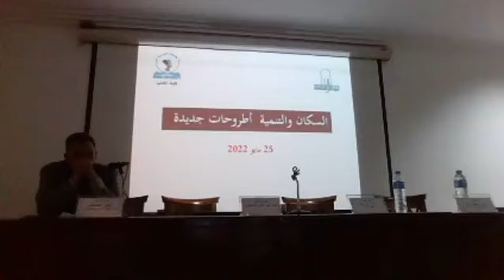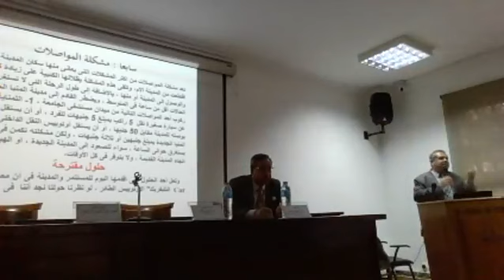ندوة السكان والتنمية..أطروحات جديدة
cop27egypt شاهد.. ندوة السكان والتنمية.. أطروحات جديدة
وزارة الثقافة
المجلس الأعلى للثقافة-لجنة الجغرافيا والبيئة
تحت رعاية الأستاذة الدكتورة/ إيناس عبد الدايم- وزيرة الثقافة
يتشرف أ.د/ هشام عزمي- الأمين العام للمجلس الأعلى للثقافة وأ.د/ عبد المسيح سمعان- مقرر لجنة الجغرافيا والبيئة بالمجلس؛ بدعوة حضراتكم لحضور ومتابعة ندوة بعنوان:السكان والتنمية.. اطروحات جديدة*؛ والتي تنظمها لجنة الجغرافيا والبيئة وذلك في تمام الخامسة مساء الأربعاء الموافق 25 مايو 2022
**يدير الندوة :
أ.د./عبد المسيح سمعان - مقرر اللجنة
**يحاضر في الندوة طبقًا للترتيب الألفابائي كل من:
- أ.د/ رفيق الدياسطي - أستاذ بكلة الآداب جامعة حلوان
- أ/ سحر يوسف سعيد - مدير عام الإدارة العامة للخطط السكانية بالمجلس القومي للسكان
- أ.د/ فتحي أبو عيانة - أستاذ بكلية الآداب جامعة الإسكندرية
**تقام الندوة بقاعة المؤتمرات بالمجلس الأعلى للثقافة؛ وتطبق الإجراءات الاحترازية للوقاية من فيروس كورونا؛ والحضور بالتسجيل المسبق عبر الواتساب على الرقم التالي:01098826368
كما تبث الندوة "أونلاين" عبر صفحة أمانة_المؤتمرات على فيسبوك على الرابط التالي
تأتي المحاضرة ضمن الفعاليات الثقافية التي تنظمها وزارة الثقافة المصرية بمناسبة استضافة جمهورية مصر العربية لقمة المؤتمر السابع والعشرين لأطراف اتفاقية الأمم المتحدة الإطارية لتغير المناخ (cop27egypt)
تقبلوا تحيات فريق أمانة_المؤتمرات بالمجلس الأعلى للثقافة